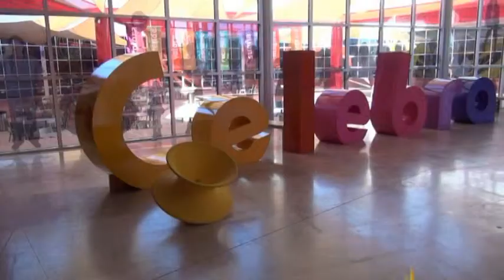Rodanoticias ¨Radio¨ Mariana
Reporteros: Mariana
Exhibición: Radio
Entorno: Social